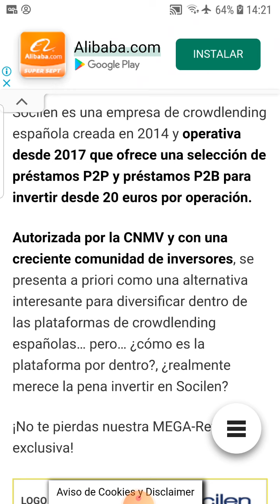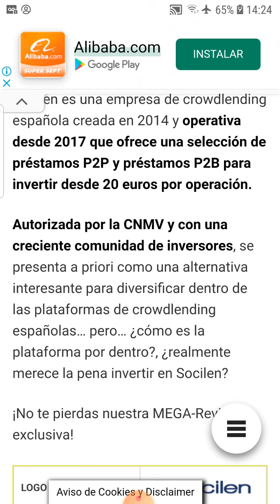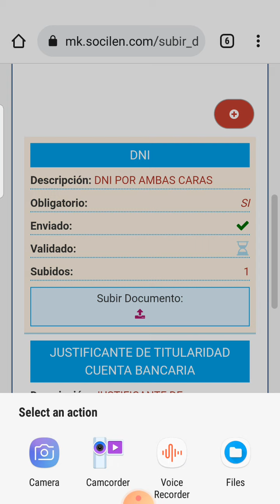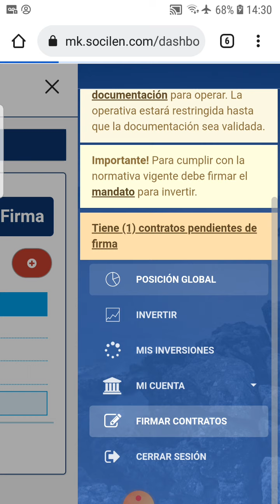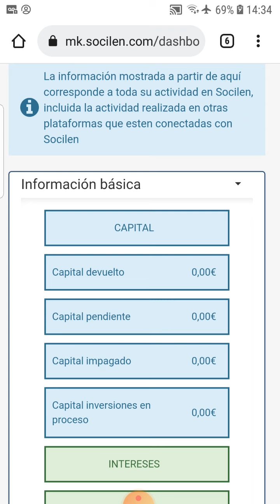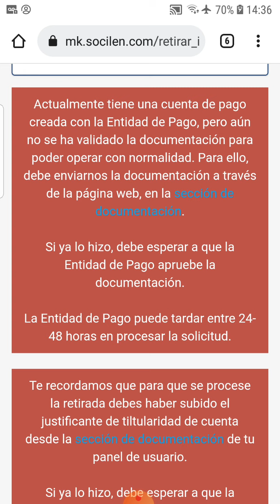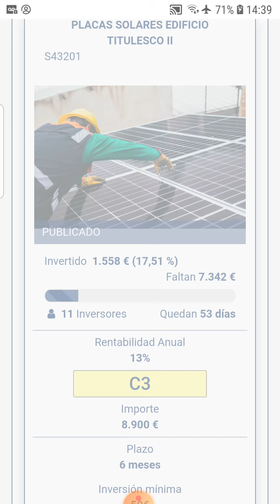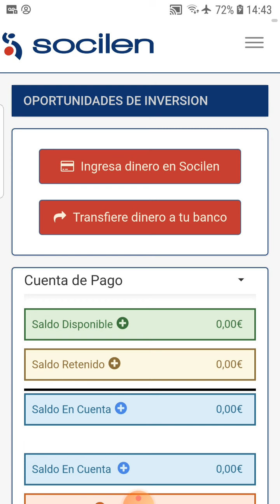Socilen Plataforma Crowdlending ofrece una selección de préstamos P2P y préstamos P2B Invirte con50€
Socilen es una empresa de crowdlending española creada en 2014 y operativa desde 2017 que ofrece una selección de préstamos P2P y préstamos P2B para invertir desde 20 euros por operación.

Autorizada por la CNMV y con una creciente comunidad de inversores, se presenta a priori como una alternativa interesante para diversificar dentro de las plataformas de crowdlending españolas.

Socilen es una de las pocas webs de inversión en préstamos participativos que por fin parece que ofrece una rentabilidad acorde con la media de las grandes plataformas europeas.

Socilen declara ofrecer una rentabilidad histórica media para el inversor en el entorno del 11,40% y contar con una morosidad actual del 0%. En su página de estadísticas se menciona que cuenta ya con 20.000 usuarios registrados, aunque desconocemos la proporción de los mismos que serán inversores activos en la plataforma.

Socilen sigue un procedimiento estándar con respecto a otras plataformas de crowdlending españolas para hacer efectivo el registro de nuevos usuarios. Deberemos rellenar el cuestionario inicial, validar nuestro correo electrónico, subir documentación de identidad y realizar la primera aportación de fondos para estar listos para invertir en la web.

Requisitos para crear una cuenta de inversor en Socilen

+ Ser mayor de edad (más de 18 años).

+ El registro está abierto a ciudadanos de España. Otras nacionalidades Tambien, por favor consultar directamente con el equipo de Socilen especificamente sobre tu pais.

PASOS PARA ABRIR UNA CUENTA:

➊ Rellenar el cuestionario de apertura (formulario de registro).

➋ Validar nuestra dirección de correo electrónico pinchando en el correspondiente enlace.
➌ Aportar la documentación requerida.
➍ Realizar la primera aportación de fondos mediante transferencia bancaria o tarjeta de crédito.

Depósitos. Cómo añadir fondos a nuestra cuenta de Socilen Crowdlending

Socilen permite aportaciones de capital a su cuenta mediante transferencia bancaria o tarjeta de crédito, ambas sin comisión alguna para el inversor. En cuanto a la transferencia, debemos tener el cuenta que esta empresa de crowdlending trabaja con el Banco Sabadell, y nos proporcionará un número de cuenta para realizar la operación, así como un identificador que DEBEMOS incluir como concepto en el momento de realizar la transferencia.

Socilen Cómo Funciona Comisiones

Socilen es una plataforma “0,0”, esto es, totalmente libre de comisiones para los inversores.

Cómo Invertir en Socilen en 2021

Socilen nos ofrece la posibilidad de invertir de forma MANUAL desde 20 euros por operación en sus préstamos personales, empresariales e inmobiliarios.

repasamos algunas de las variables que definen el proceso de inversión manual y las operaciones publicadas en Socilen, veamos las más importantes:

➊ Pestaña INVERTIR

En la pestaña INVERTIR tendremos acceso a los préstamos disponibles para la inversión en estos momentos dentro de la plataforma.

➋ Tipología de Préstamo – Socilen Empresas / Particulares

En Socilen podemos encontrar tres tipos diferentes de préstamo disponibles en su marketplace: Préstamos personales (P2P), Préstamos empresariales (P2B) y Préstamos inmobiliarios. Cada uno de estos tipos tiene su propio icono en el listado: una persona para los préstamos P2P y una fábrica para los préstamos P2B e inmobiliarios.

➌ Rentabilidad

Socilen presenta unas rentabilidades anualizadas medias muy interesantes, con picos de hasta el 22% para sus préstamos de mayor riesgo -que por otra parte es la tipología más frecuente que publica en su web-.

➍ Rating (Categoría de Riesgo)

El riesgo en Socilen se mide mediante una escala que va desde los préstamos garantizados (GA) o los préstamos de menor riesgo (A1) a los préstamos que presentan mayor riesgo (D3) en un total de 13 escalones de rating que determinan tanto el riesgo como la rentabilidad ofrecida por la plataforma.

➎ Plazo

Socilen es una plataforma que presenta diferentes horizontes temporales en sus operaciones, pero que incluye frecuentemente en su oferta préstamos a muy corto plazo, entre uno y tres meses de duración, complementando a otros a un año o varios años vista.

➏ Elegir cantidad para invertir

El último paso es elegir la cantidad que deseamos invertir en esta operación o préstamo en concreto, desde 20 euros por operación y confirmarla inversión pinchando en el botón correspondiente.

Socilen Crowdlending Retiradas de Efectivo

retiradas de dinero disponible a nuestra cuenta bancaria desde 1 céntimo de euro y sin coste para inversores.